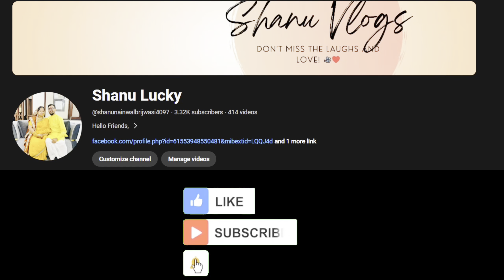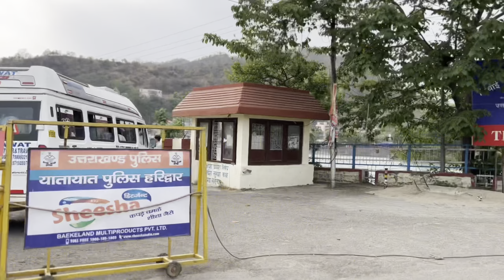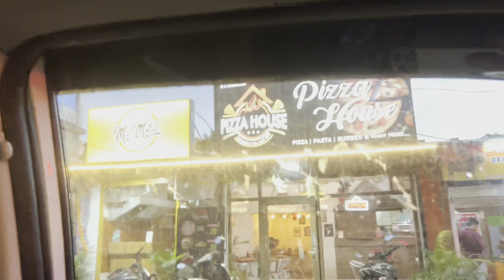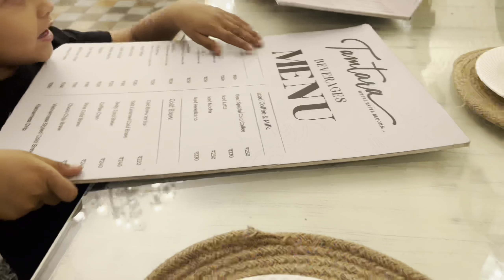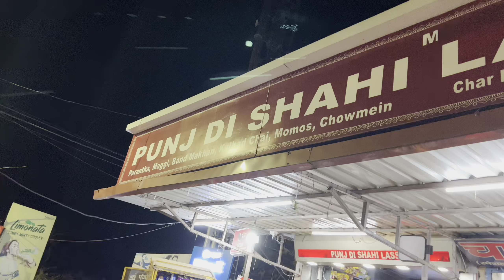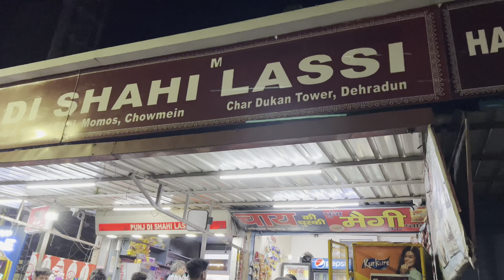Anniversary Celebration PART-2nd 🎉🎁|| Shanu Lucky ||Shanu Lucky Vlog || Family Vlog